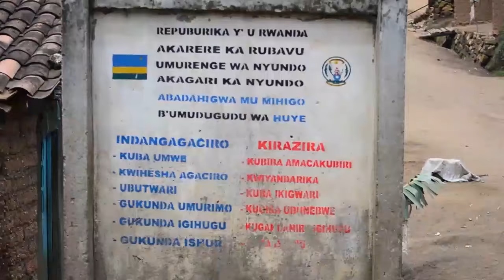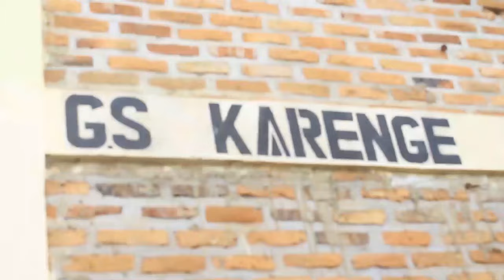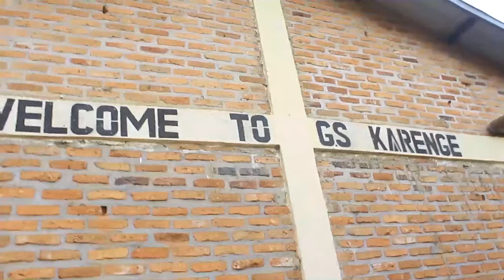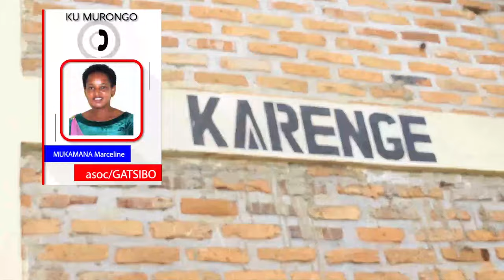Nyagatare umugabo yakubiswe n'inkuba imuta muri metero 50